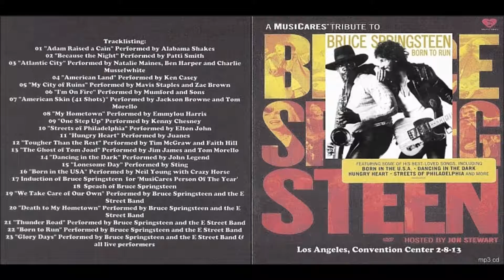BRUCE SPRINGSTEEN - Thunder Road & Born To Run (HQ live audio L.A. 2-8-13)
both songs written by Bruce Springsteen; taken from mp3-cd 'A MusiCares Tribute To Bruce Springsteen'; great live performance by Bruce Springsteen & The E'Street Band; both songs originally recorded and available on one of the best albums in rock history - BORN TO RUN, released 1975